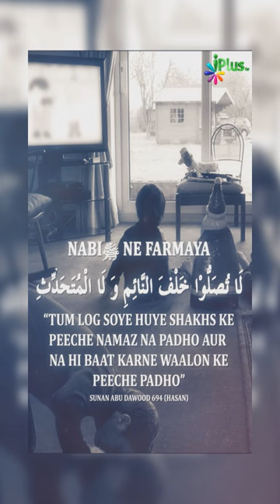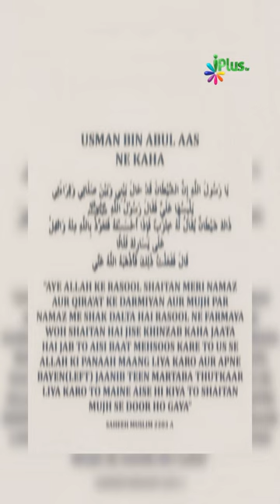Namaz Me Dhyan Lagane Ka Tarika | Namaz Me Dhyan Kaise Lagaye | Namaz Me Dil Lagane Ka Tarika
Namaz Me Dhyan Lagane Ka Tarika | Namaz Me Dhyan Kaise Lagaye | Namaz Me Dil Lagane Ka Tarika | Namaz Mein Khushu | iPlus TV